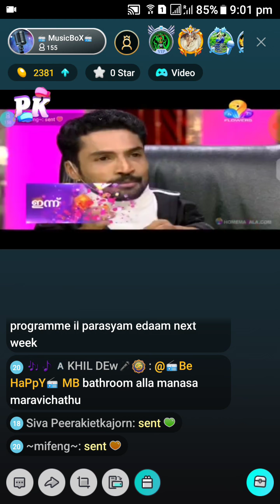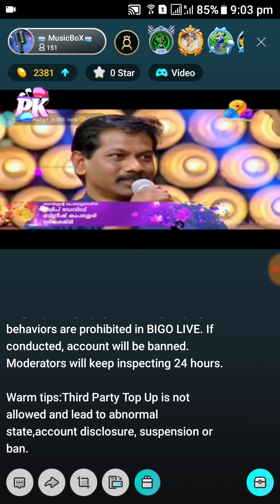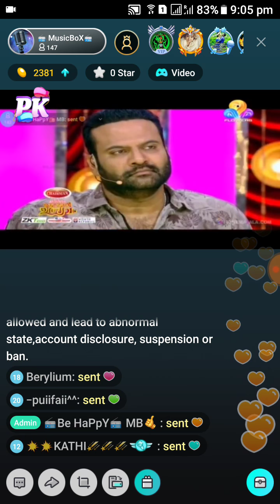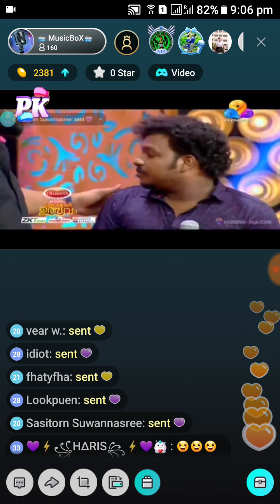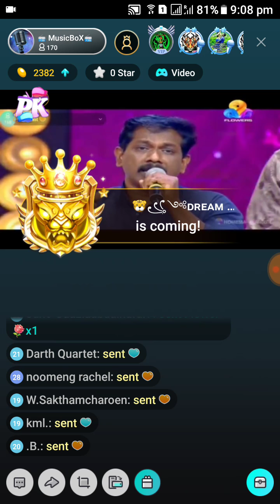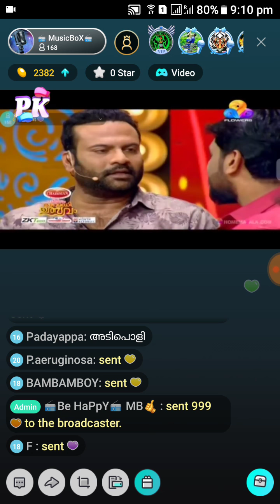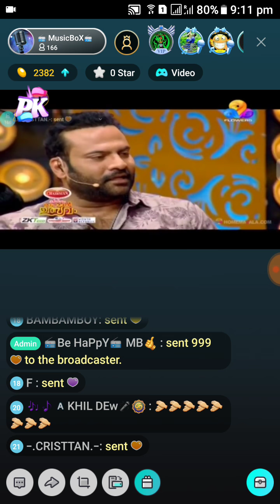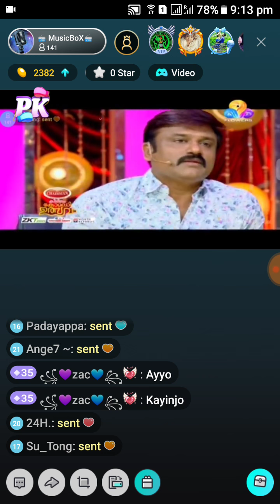Stanly Panathur (Bigo Singer) Performance in Comedy Utsavam│Flowers TV 27 March 2018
Download Bigo Live

Follow MusicBox ID in Bigo